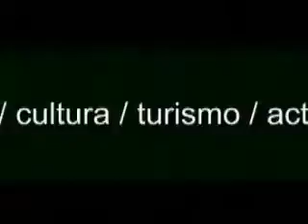Prendete con nosotros 99